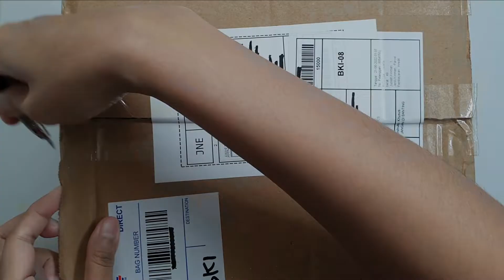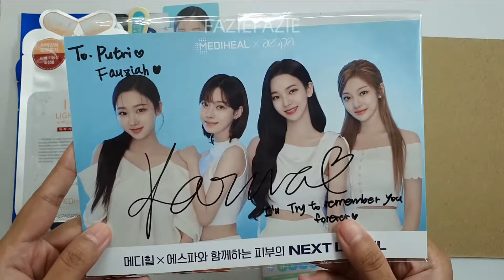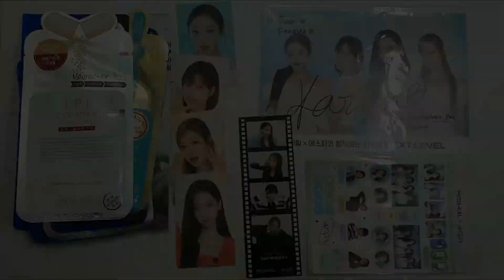Unboxing Fansigning Prize from aespa x Mediheal event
Hadiah dari Mediheal udah nyampe!!
Kita unboxing bareng yuk!